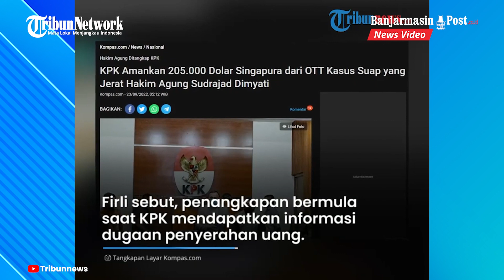KPK Sita 205 Ribu Dolar Singapura dan RP 50 Juta terkait OTT Kasus Suap di MA yang Seret Hakim Agung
BANJARMASINPOST.CO.ID - Komisi Pemberantasan Korupsi (KPK) turut mengamankan uang sebesar 205.000 Dolar Singapura atau setara Rp 2,1 miliar dalam operasi tangkap tangan (OTT) dugaan suap pengurusan perkara di Mahkamah Agung (MA).

Ketua KPK, Firli Bahuri mengatakan, uang sejumlah 205.000 Dolar Singapura diamankan dari PNS pada Kepaniteraan Mahkamah Agung, Desy Yustria.

Keterangan tersebut disampaikan oleh Ketua KPK, Firli Bahuri pada Jumat (23/9/2022).

Dikutip dari Kompas.com, sementara uang Rp 50 juta diserahkan oleh PNS Mahkamah Agung, Albasri.

Uang tersebut diserahkan Albasri di Gedung Merah Putih KPK.

"Jumlah uang yang berhasil diamankan sebesar SGD 205.000 dan Rp 50 juta," ujar Ketua KPK Firli Bahuri.

Firli menyebut, penangkapan bermula saat KPK mendapatkan informasi dugaan penyerahan sejumlah uang.

Informasi didapat oleh pihak Firli pada Rabu (21/9/2022).

Uang tersebut diserahkah kepada hakim MA atau pihak yang mewakilinya.

Suap diberikan terkait penanganan perkara perdata Koperasi Simpan Pinjam Intidana.

Dalam perkara ini, KPK menetapkan 10 orang tersangka.

Kasus ini pun menyeret Hakim Agung Sudrajad Dimyati, panitera pengganti, pegawai negeri sipil (PNS) di MA.

Hingga pengacara, dan dua orang dari pihak swasta.